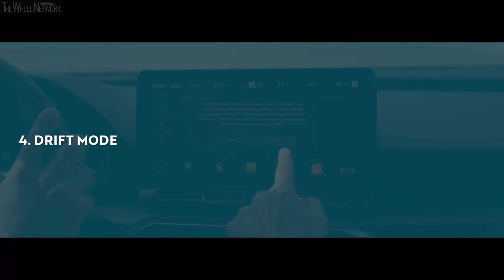2021 CUPRA Formentor VZ5 – Driving Modes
▪ The CUPRA Formentor VZ5 is put to the test by race driver Jordi Gené to demonstrate the thrills it offers in all its driving modes
▪ From hitting 0 to 100 km/h in 4.2 seconds, to climbing a 70% slope, all without getting out of CUPRA’s most powerful car
▪ Drift Mode, the sportiest experience, is exclusive to this model, of which only 7,000 units will be available

Can a car be perfect for driving comfortably on the road, go from 0-100 km/h in 4.2 seconds on a racetrack and climb a 70% dirt slope with ease? To find out, we tested the CUPRA Formentor VZ5, the brand’s most powerful model, with racing driver Jordi Gené at the wheel accompanied by Christoph Vierling, head of Whole Vehicle Development at the SEAT S.A. Technical Centre.  A car with five driving modes to experience excitement on all types of terrain.

Pure adrenaline. Everything is ready on the starting grid at the Motorland circuit (Spain). To feel the full power of the CUPRA Formentor VZ5, Christoph gives Jordi a few tips: “You have to use the Launch Control if you want to start out really fast. Start the engine, select the CUPRA Mode and set the ESC to sport, press down on the brake, and then the accelerator. Wait for it to go up to 4,000 rpm and then release the brake!” The car goes from 0 to 100 km/h in just 4.2 seconds. “Amazing acceleration! It’s a spectacular start, just as if we were in a race” says Jordi.

From Comfort to CUPRA mode - “Each driving mode has its own character” says Christoph. “I feel a very smooth drive quality in Comfort Mode, which is more suitable for the motorway. Thanks to the Dynamic Chassis Control (DCC), I can sense how the car behaves reliably when turning the steering wheel” says Jordi. Sportiness is further enhanced with the Sport Mode. “Now you can feel the throttle response and the damping control much more” Christoph adds. Switching to CUPRA Mode boosts that feeling even more. “You immediately feel the throttle response is firmer and cornering is much more precise” explains the CUPRA driver.

Technology for total driving freedom - Switching between modes from the infotainment unit activates pre-set configurations that adjust throttle response, gearbox, steering feel, or suspension stiffness. In addition, they can also be adjusted gradually. “We have the option of switching directly from one mode to another, and from Individual Mode, they can be adjusted so that a middle ground can be established” explains Christoph. “In this way, the driver can customise the modes, for example, to an intermediate mode between Sport and CUPRA, to adapt to different types of roads for maximum enjoyment and decide which sensations they want to experience at any given time” he adds.

All the control is in the driver’s hands - And now it’s time to try out the sportiest mode on this model - Drift. It’s exclusive to the CUPRA Formentor VZ5, although its use is only recommended for closed-track driving. “You have to confirm that you’re on a racetrack via the infotainment system” says Christoph. At that point, the electronic stability control is completely switched off. For driver Jordi Gené, it’s the closest he can get to driving one of his racing cars. “Wow, it’s incredible! This is my kind of playground. When you use it on the track you can appreciate just how far it drifts through a corner. You can cover a long distance in a turn with a very pleasant cornering angle at high speed. Also, it has two clutches on the rear axle that I can use separately - it’s amazing!”

Maximum power, off-road too - The driver and the engineer leave the Motorland racetrack to test the 4x4 power of the CUPRA Formentor VZ5 on a dirt path. “Not only is this car sporty, it’s also capable of handling slopes of up to 70 per cent without any problems thanks to its four-wheel drive” says Christoph. “It goes downhill without you having to do anything, not even brake” adds Jordi. It is also capable of going on three wheels over uneven terrain without losing traction and even performs on side slopes of 36 degrees.

The CUPRA Formentor VZ5 in numbers
▪ 5-cylinder engine
▪ 390 hp output
▪ 250 km/h top speed (limited electronically)
▪ 20-inch alloy wheels
▪ 375 mm AKEBONO brakes
▪ 7,000 exclusive units